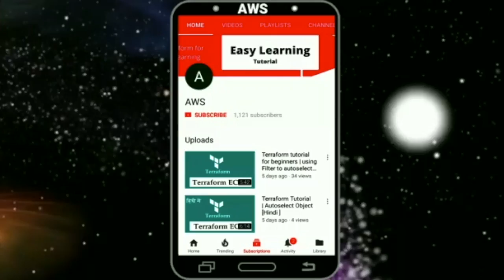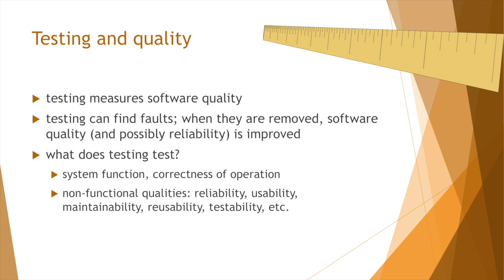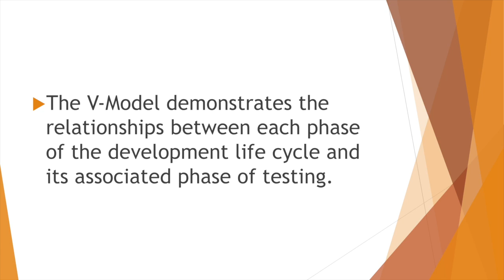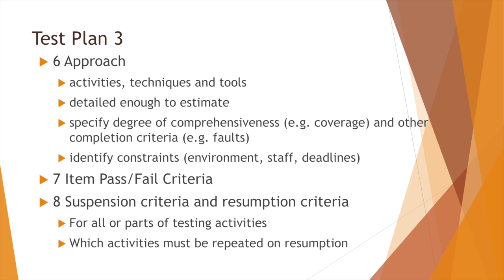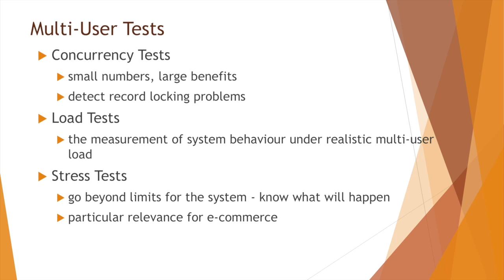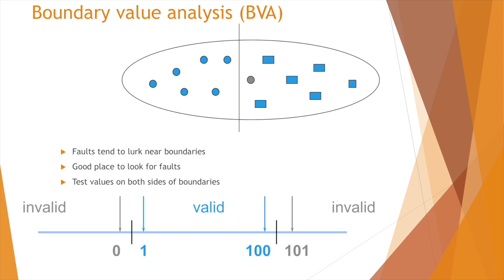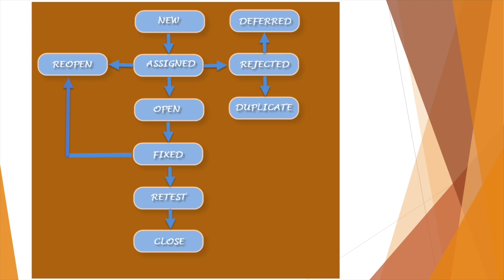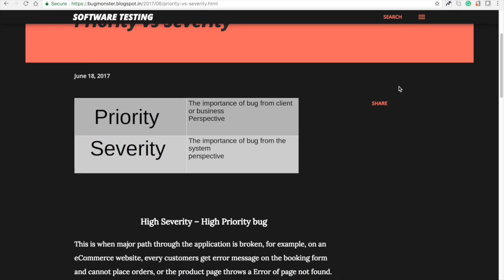Software testing tutorials in Hindi | Beginner to Expert | Full ISTQB Syllabus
All in One tutorial for Testing get ready for Software testing.Beginner to Expert.